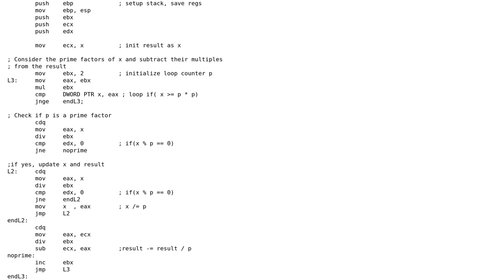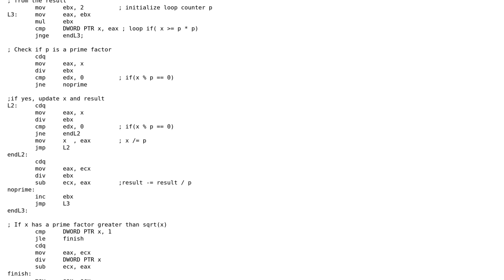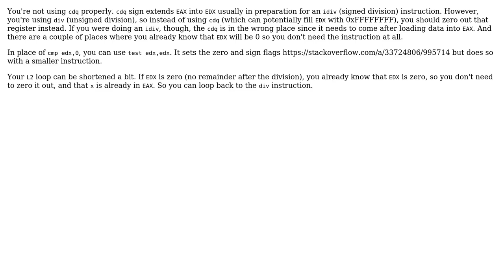Euler's Totient Function in x86 assembly (MASM) (2 Solutions!!)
Euler's Totient Function in x86 assembly (MASM)

With thanks & praise to God, and with thanks to the many people who have made this project possible! | Content (except music & images) licensed under CC BY-SA | Music | Images & others | With thanks to user William user Roland Illig user 1201ProgramAlarm and the Stack Exchange Network Trademarks are property of their respective owners. You are responsible for your own actions.